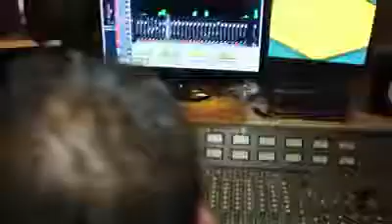El tema de promosión de Mr Gallo OCIO GRUPERO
El tema de promoción de Mr Gallo OCIO GRUPERO